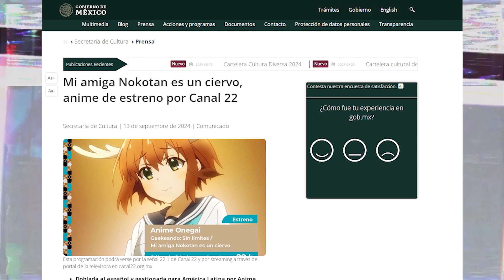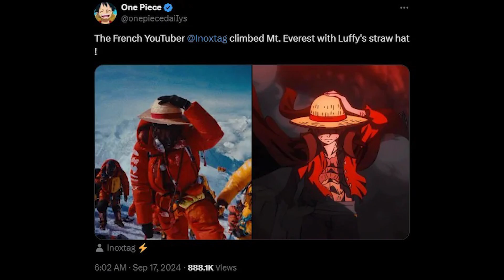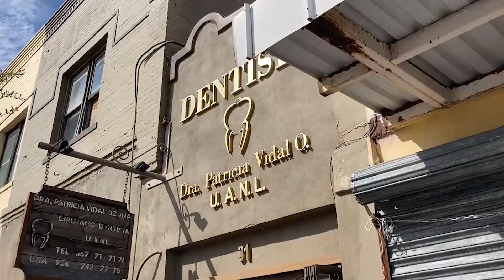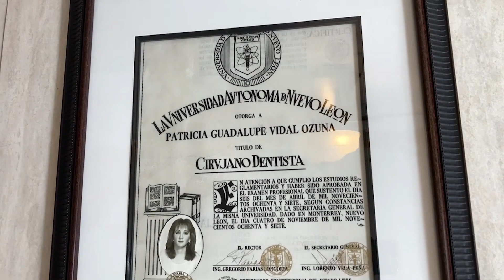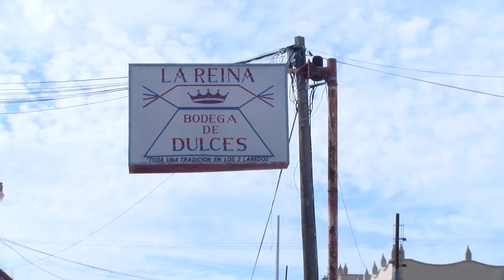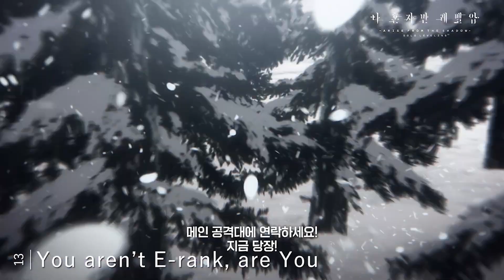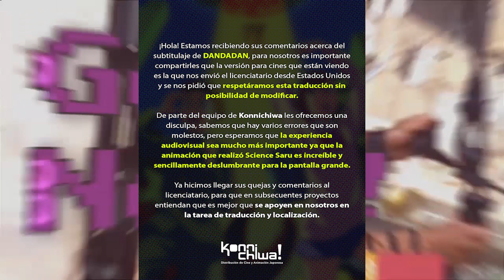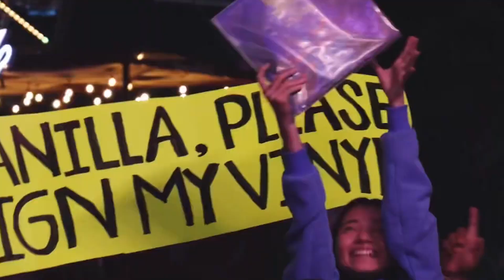Geek News con Seiya de la Luz Ep.55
Hoy en Geek News!!!
Estrenan el anime "Mi amiga Nokotan es un ciervo" en canal del gobierno, El escándalo de Konnichiwa Festival y los malos subtítulos de DanDaDan , Fan de One Piece conquista el monte Everest además la polémica del Doblaje de Ranma 1/2 Remake y Otakus DAN EL GRITO DE independencia en una conve!
Todo Esto y mucho mas, no le cambien!!!